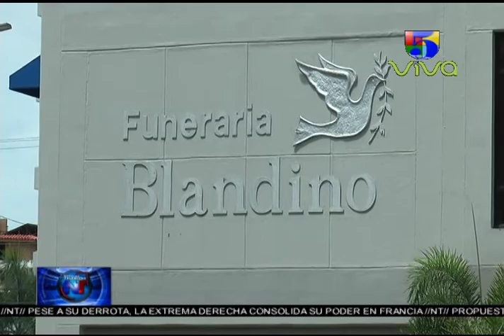Noticias Telemicro Primera Emisión, 09 de mayo 2017, BLOQUE #4